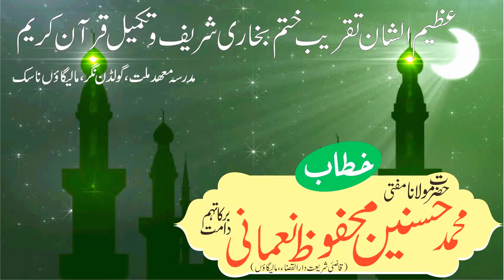Khatam Bukhari Shareef By Hazrat Maulana Mufti Mohammad Hasnain Mahfooz Nomani SB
On Sunday 14 Apr 2019 In Masjid Nomani Mahad Millat Goldan Nagar Malegaon Nasik